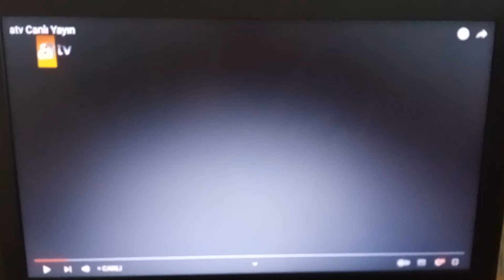Pierre Cardin'in Sunduğu Dizi Keyfi Devam Ediyor